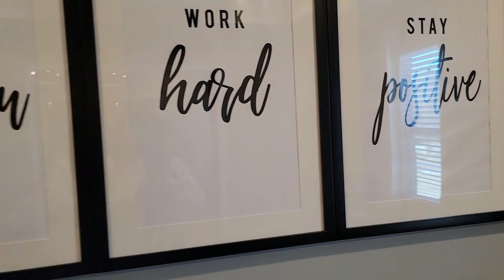New Homes..Not too Close to Your Neighbors! Locust Grove GA | Henry County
Brand New Homes, Not Too Close to Neighbors, 3 Car Garages, 5 minutes from Tanger Outlets, Super Amazing Owner’s Retreat on this home!! More Amazing Floor Plans to Choose From!!  Prices at the time of this video are $479K and up. Gorgeous new homes in Locust Grove, Georgia in Henry County!

Let’s Talk Home Ownership!

Exclusively Listed by DRB